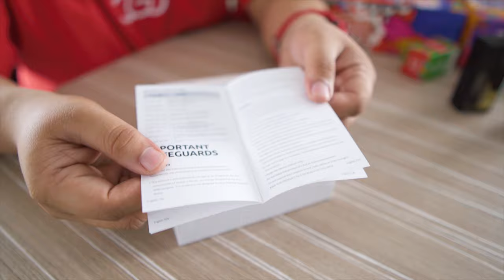[BUKAK KOTAK] Pod Baru Lagi untuk pengemar Freebase SMOK RPM 2 KIT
Selamat datang ke Review Dunia Vape , bersama hos kami Wak Sukak yang akan membincangkan & review , pod , mod , liquid salt nic , freebase , dan HTPC.

(currently down due to government restriction)

CGO JUICE EXCLUSIVELY DISTRIBUTED BY VAPORBOY MALAYSIA.